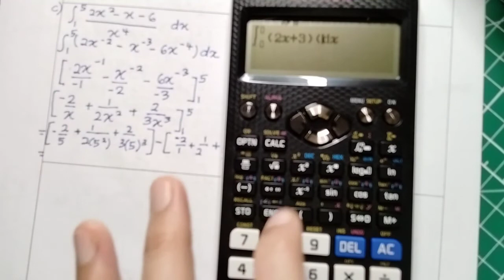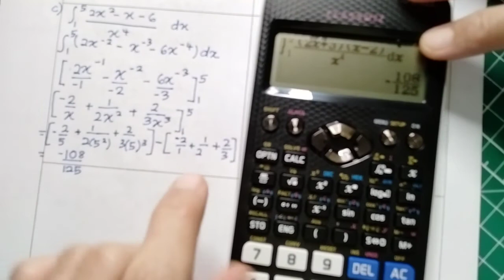F5C3 | PENGAMIRAN | LATIHAN KENDIRI 3.5 | NO 2(a,b,c) | KAMIRAN TENTU GUNA KALKULATOR | ADDMATHS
Penyelesaian masalah soalan Pengamiran Latihan Kendiri 3.5 Buku Teks Tingkatan 5. Semoga bermanfaat!❤️